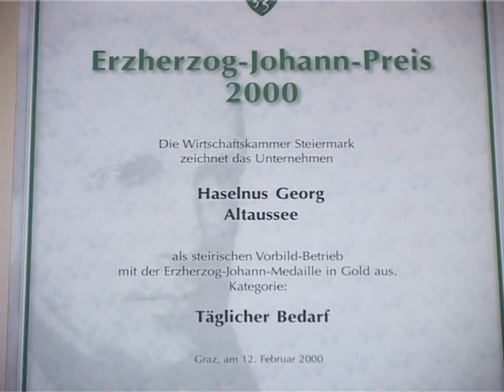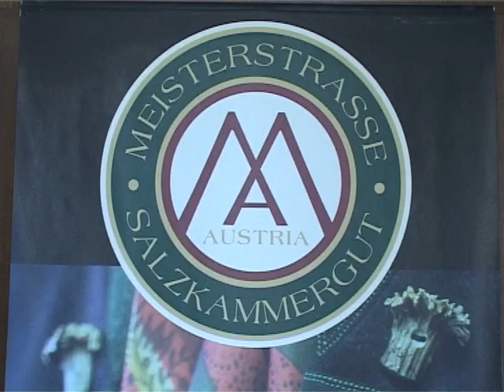Meisterstrasse Steiermark - Maß-Schneiderei Haselnus